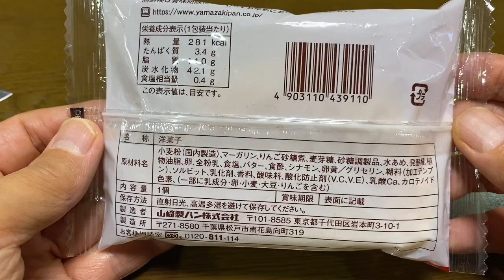【スイーツ（JAPAN sweets）】ごろごろとしたりんごのパイ（Chunky apple pie）「山崎製パン（YAMAZAKI）」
ごろごろとしたりんごのパイ（Chunky apple pie）

100円（税込108円）
フレンドマートでの価格（2024年7月購入）

281kcal